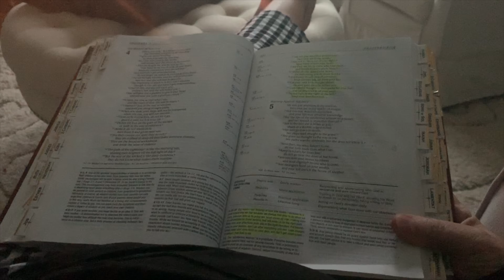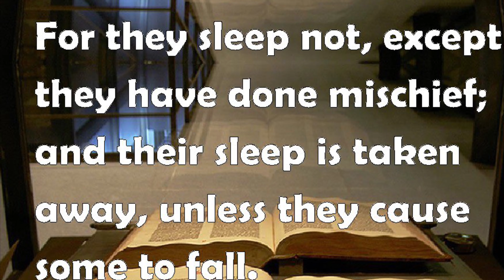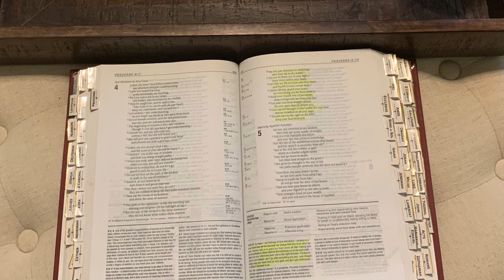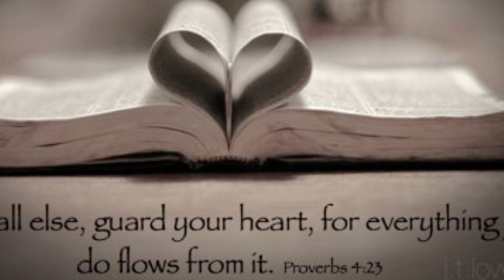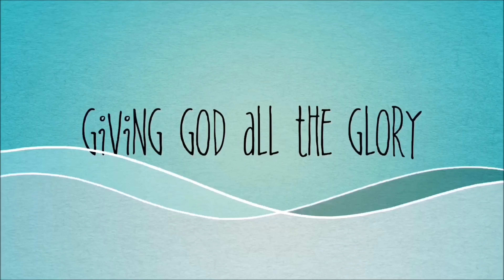Proverbs Chapter 4 - Get Wisdom At Any Cost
I woke very early in the night with a troubled mind.  In the midst of my own troubles, I asked God for discernment.   Some how I ended up on a phone call for several hours listening to another friend and helping them sort through their own troubles.  I thank God for that, because HE brought me to this scripture.  After being led to read the scripture to my friend, I felt an overwhelming sense of peace and my troubles left me.   I then felt led to make this video and share it on my channel.  I do trust God will use this video to help someone.